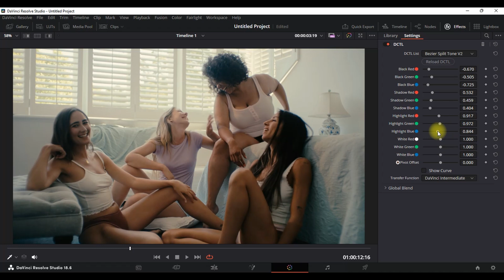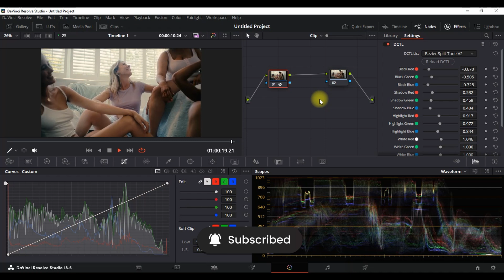FREE Bezier Split Tone V2 DCTL + Canon Luts